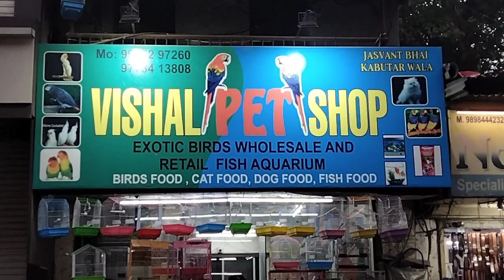Vishal Pet 🐶 🦜Shop in Surat ||🔥Exotic Birds & pet shop|petvlogs pets bird ..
Vishal Pet 🐶 🦜Shop in Surat || pet shop in Surat ||🔥Exotic Birds & pet shop

10%

pets vlog
funny dog
awesome animals
puppies
funny animals cats and dogs
funny cat
cutest cats compilation
cute animals
cute videos
funny cats
funny animals
cute dogs and cats
funny videos
funniest dogs
funniest animals
dog videos
cat videos
best animal videos
pets vlogs
adopt a pet
mini vlog
shorts
sehar main dehat new videos
birds
vlogs
kbooter
talha ghuri new vlogs
pets
pets lover
dog house
funny pet's life
funny pets
shehr main dihat new video
birds videos
mini zoo
pet shorts
kabutar
shehr main dihat today vlog
mud rabbit house
sehar main dehat viral videos
punjabi vlogger
pet lovers
animals
animals videos
aseel fight
aseel lover
aseel birds
aseel vlogs
aseel video
basheer purbana aseel
thai aseel
kala aseel
jawa aseel
aseel hens
mr aseel
aseel video clip
mianwali aseel murga
pure mianwali aseel
aseel hamim
a one aseel
aseel omran
aseel songs
aseel hameem
aseel murga
aseel
punjabi zoo new videos
punjabi shok dog videos
punjabi shok new vlog
turab and sabtain new vlog
master cage main birds
mini zoo in pakistan
talha ghuri new videos
walaiti gultair dogs
gameline american pitbull
pitbull dog in pakistan
apbt in pakistan
american pitbullt teierier dog
game dogs
pets videos
turab and sabtain
youtube recommendations videos
recommended videos
pets vlogs in pakistan
animal lover videos
hunting dog breed in pakistan
katha dog for sale videos
grey hound dog in pakistan
hunting dog videos
aseel murgha
aseel breeds
loose leash walking
how to train a puppy
first week puppy at home
leash pulling
leash training
aseel singer
amroha aseel
how to train a dog
first week puppy training mccann
puppy training
dog training videos
first week puppy training
make dog stop pulling on leash
punjabi vlogger in pakistan
ano ang aseel
punjabi shok new videos
what is aseel
pets vlogger in pakistan
mini zoo videos
punjabi zoo
white gultair dog
gultair dog in pakistan
commandu black gultair dog
black gultair dog
foodie
punjabi shok
talha ghuri
trending
sehar main dehat new video
ducky bhai new videos
ducks videos
animal lover in pakistan
sea
pet vlogger in pakistan
turtle
amazing
wild owl ko azad kr dia 🥰
animals sing
funny cat sing
funny dog sing
funny pets singing with their owners
cute pets
loughing dove
poetry farming
farming
ahma daily pets vlogs
bater
jungali titar
pet
pet house
zoo at home
eagle
jaggu
bandar
budgie ka baccha
freeexoticpet new pets vlog
vlogging
new pets vlog
nanna sa baby parrot aa gaya
baby budgie
baby parrot aa gaya
freeexoticpet
daily mini vlog
jaggu bandar
mini zoo new video
new baby parrot ka aagaya
welcome new baby budgies parrot
welcome new baby parrot
mini zoo vlog
daily vlogs
owl pakra
parindy
parrots
aseel sound
kabootar video
pigeon video
aseel lovers
pet lover
aseel ki pehchan
hen
budgies vlog
pakistan pigeon market
aseel chicks for sale
how to make aseel cage at home
birds vlog
sw
turab
sher mein dehat
samad
inzi or ibrahim
vlog
dog palne ka tarika
how to make dog home at home
ad
how to make dog house
chutki chutku ka ghr mini zoo main agea😍
pigeon videos
dogs care
fogs
birds colony
birds care
beautiful finch
finch
sabtain ka surprise flop hogea😅mainy new birds dekh lye
animals shelter
wild rabbits
rabit home
how to make rabbit house
hum yahan mud rabbit house bnwa rhy hain😍
faimly vlogs
family videos
dogs
khrgosh
ghagosh
how to make mud house for rabbit
rabit ka ghr bnanay ka tarika
how to make rabit house at home
waao bht hi piara rabbits ka ghr start hogea😍
shehr main dihat new videos
chickens care in winter
how to save chickens
chicks
birds video
animal video show
chickens
alvida chickens❤️
pigeon
animals rescue
animal shelter
how to make cat house
how to make goat house
cat house
goat house
aniamls house
yahan pr kis animal ka house bnwae?

Best Regards,
Nur Khan official